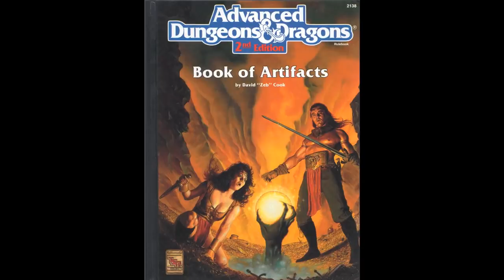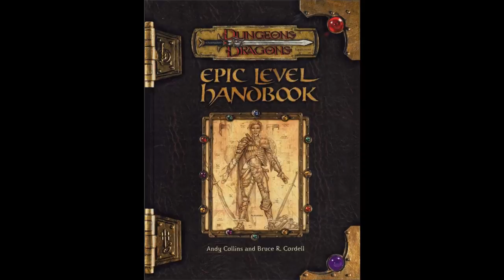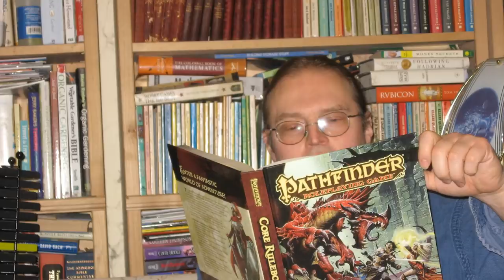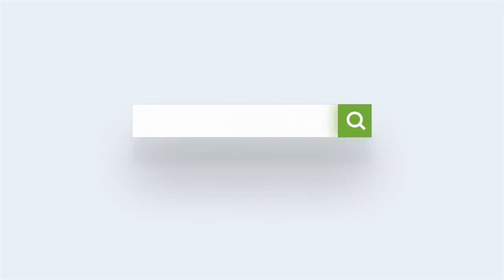Dungeons and Dragons Lore: Invulnerable Coat of Arnd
A silver chainmail shirt with straight forward but impressive powers, this artifact is ancient and highly sought after. Also in this video, the magical Cataclysm table, updated for 5th edition!

This channel now represented on ViewerPrime, go and sign up, use AJPICKETT code when you sign up, and get access to all my content, plus hundreds of other channels and shows, support me, support creative freedom. Let's give Youtube some competition!!

Video footage by STORYBLOCKS